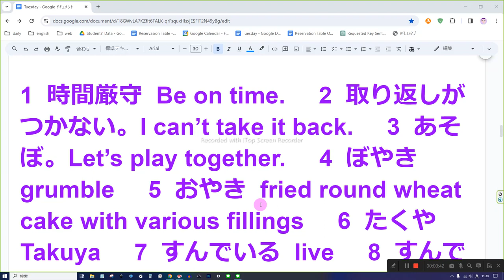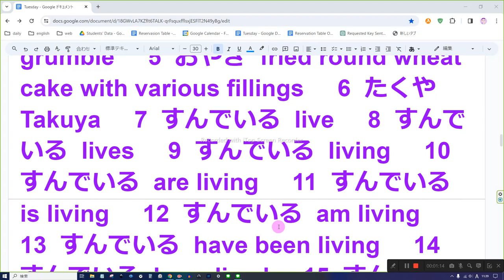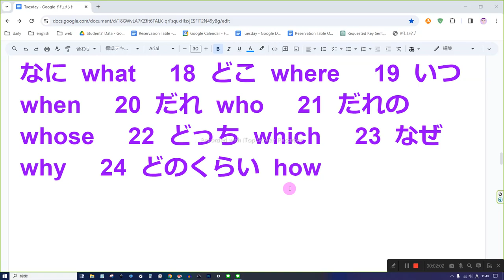英語音読 0~7 1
1  時間厳守  Be on time.     2  取り返しがつかない。I can’t take it back.     3  あそぼ。Let’s play together.     4  ぼやき  grumble     5  おやき  fried round wheat cake with various fillings     6  たくや  Takuya     7  すんでいる  live     8  すんでいる  lives     9  すんでいる  living     10  すんでいる  are living     11  すんでいる  is living     12  すんでいる  am living    13  すんでいる  have been living     14  すんでいる  have lived     15  すんでいた  lived     16  すんでいた  have lived     17  なに  what     18  どこ  where     19  いつ  when     20  だれ  who     21  だれの  whose     22  どっち  which     23  なぜ  why     24  どのくらい  how